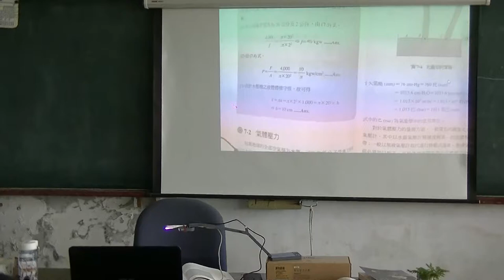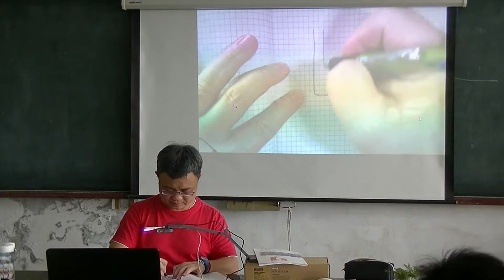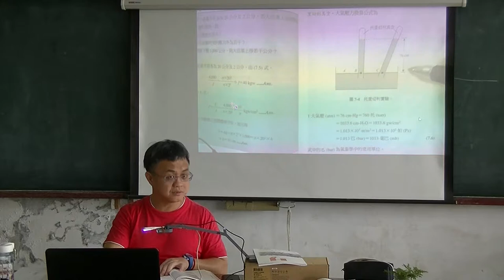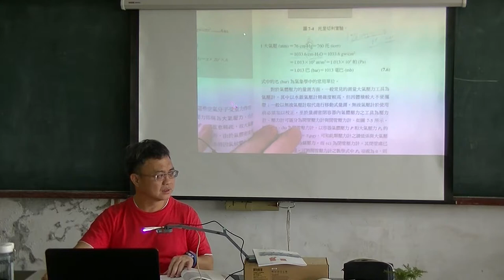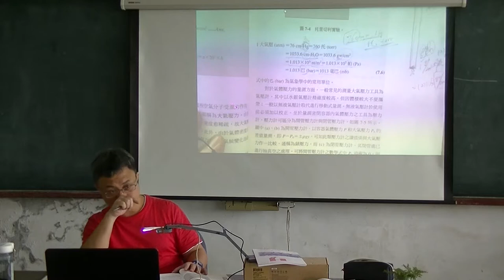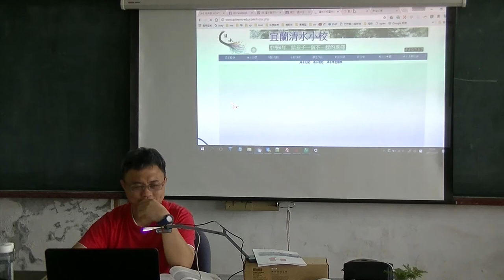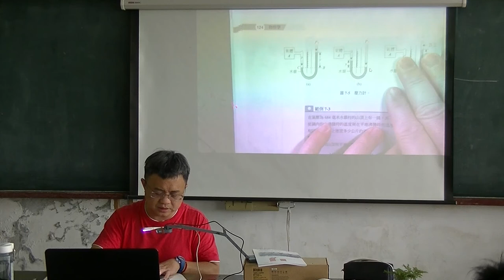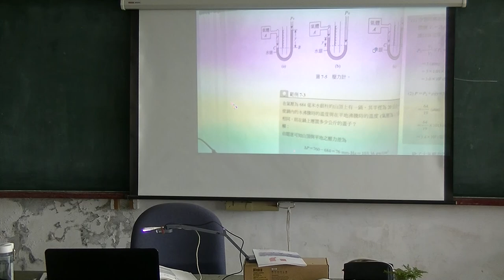高中物理 流體力學 20170331 01